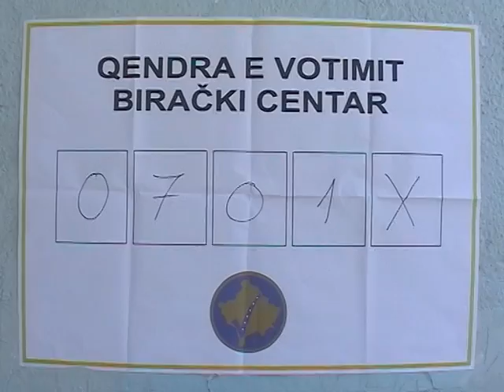Votimi i Shukri Lutës - 17 Qershor 2012